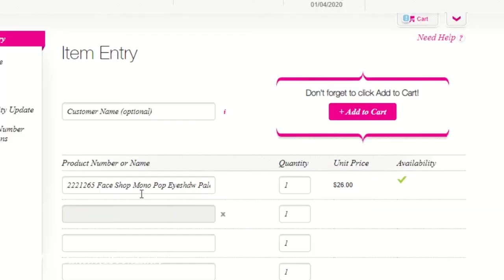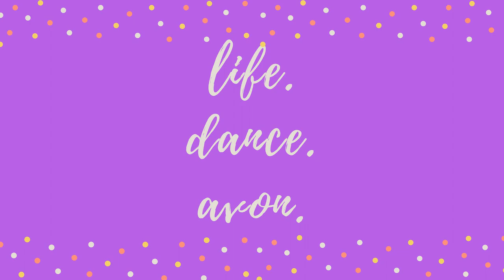Avon X The Face Shop Mono Pop Eye Palette | Swatch & 1st Impressions Review | The Dancing Avon Lady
A Swatch and 1st impression review on Avon x The Face Shop Mono Pop Eye Shadow Palette.

Before you comment,  I know - my foundation was the wrong colour.

Foundation - Ink Lasting Cushion Foundation Slim Fit Neutral Medium
Eye Shadow - Mono Pop Eyshadow Palette Mood Brown
Lip Gloss - Lip Glow in Aura
Blush - Moisture Cushion Blush in Pink
Mascara - Love at 1st Lash in Blackest Black